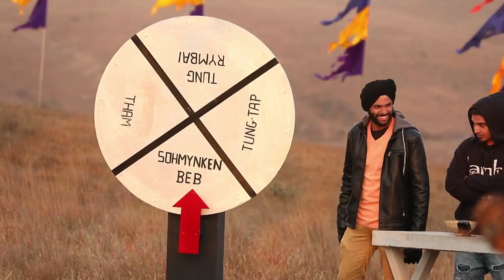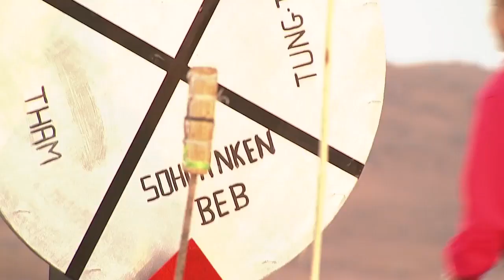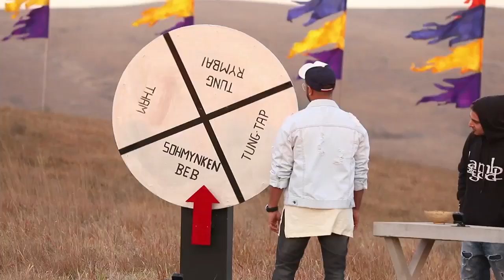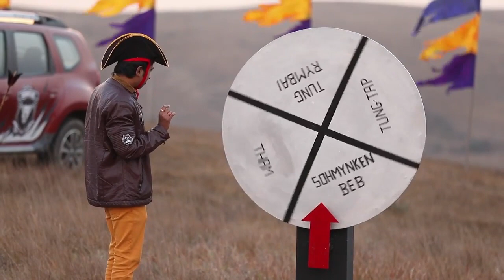Roadies Xtreme | Raftaar Performs The Task For Preeti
Preeti, who is ahead with two points, gets a chance to earn one more point if her chosen gang leader gets ready to eat the local delicacy. Preeti chooses Raftaar and he eats dried fish without a second thought. Later, Sandy needs to eat crab for Preeti to win one more point. Will Sandy perform the task or back out?

 Roadies is back and this time it's going to be XTREME! Original Roadie - Rannvijay, Girl Boss - Neha Dhupia, seasoned judge - Nikhil Chinapa, reality show king - Prince Narula and first-time gang leader - Raftaar embark on an adventurous journey with our Roadies, where they face the ultimate test of courage. And to add to the excitement, Rannvijay dons a new role of Mahaguru this season. Does this mean he has the power to change the game? Catch all the action from  Roadies Xtreme right here on Voot.